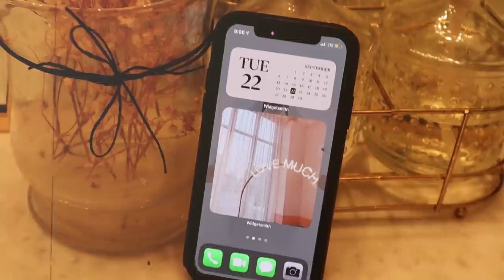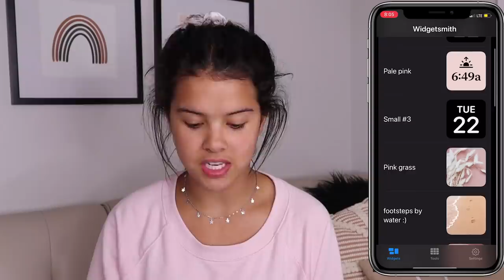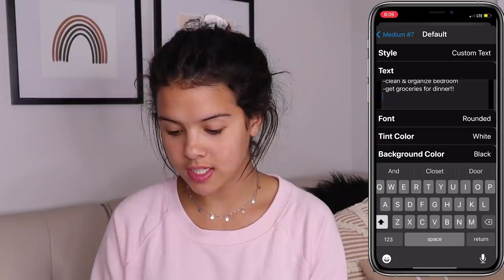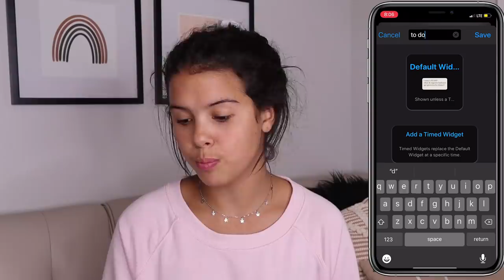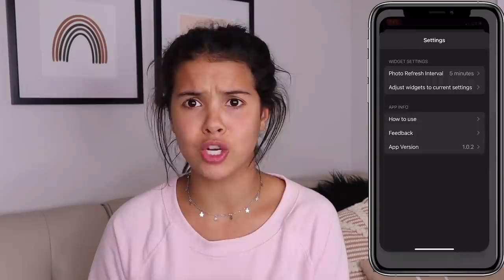how to CUSTOMiZE your iPhone with iOS 14!! + what's on my iPhone!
I am loving this new iOS 14 update! This is how to customize your iPhone with the new iOS 14, with some cute aesthetic photos, and widgets!

250 N Red Cliffs Dr. 4B #366 Saint George UT, 84790